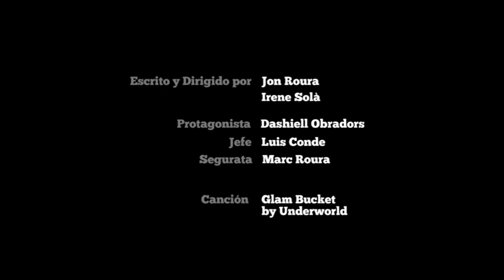Do While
Produccions Multimèdia I (2011)
Jon Roura (ls24253), Irene Solà (tm16558)